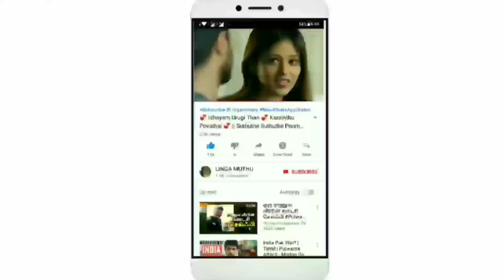💞 Cute 💞 New 💞 Love 💞 WhatsApp 💞 Status 💓 Tamil💞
Instagram I'd  : crazy_love_status_tamil